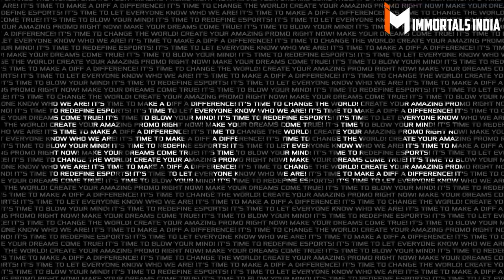We Are Immortals India, Redefining eSports In India....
IMMORTALS INDIA provides end-to-end esports solutions for game publishers, sporting organizations, brands, and media platforms.